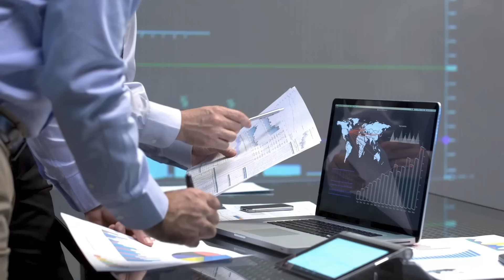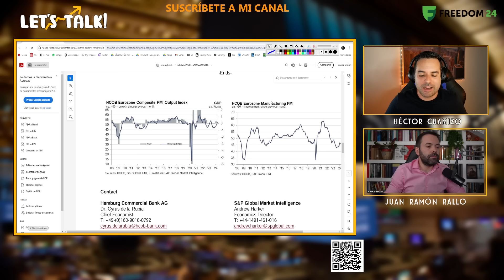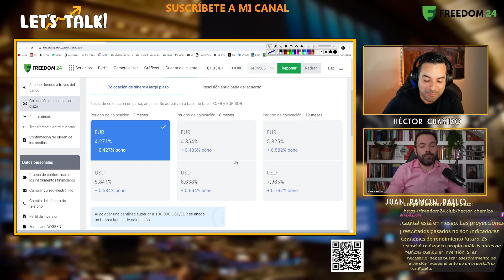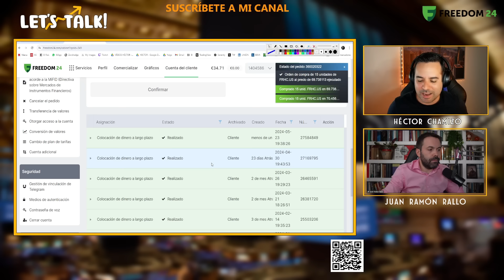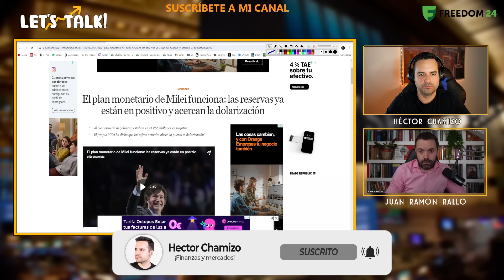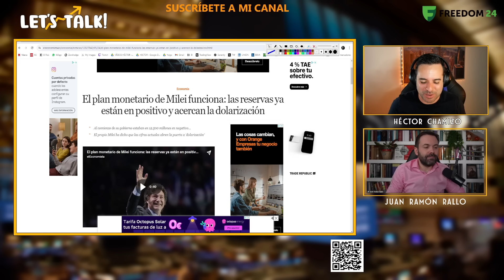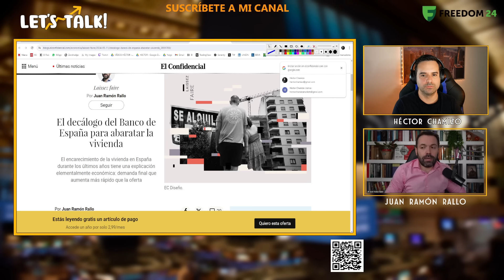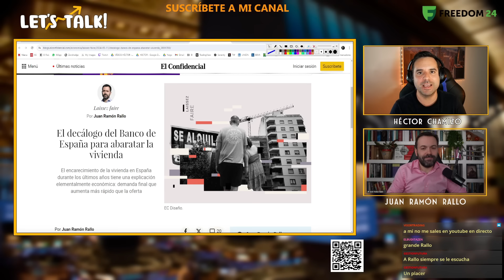🚨NADIE CAE EN ESTE RIESGO: ASÍ BUSCA CHINA TUMBAR AL DÓLAR | con Juan Ramón Rallo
Gana hasta un 6,41% con tu plan de ahorro en Freedom24. Dale clic y crea tu cuenta, sin depósito mínimo. Es la plataforma que uso para ahorrar a largo plazo (no es recomendación de inversión)

Invertir conlleva riesgos. Las proyecciones y resultados pasados no son indicadores fiables de rendimientos futuros. Es esencial realizar tu propio análisis antes de tomar cualquier decisión de inversión.

La Colocación de Fondos a Largo Plazo y la Cuenta D no son un servicio bancario ni están relacionados con un depósito bancario o una cuenta bancaria. Estos productos son inversiones en swaps OTC y pueden no ser adecuados para todos los inversores.
La posibilidad de acceder a un instrumento financiero en particular está sujeta a una prueba de idoneidad.

Héctor Chamizo y Juan Ramón Rallo analizan la situación económica actual, especialmente los últimos datos de PMI de Estados Unidos, la venta masiva de deuda estadounidense por parte de China, su guerra comercial, la crisis diplomática de Argentina y España, la inflación en Argentina y postura de Milei, y la vivienda en España. Vídeo del 23/05 extraído de Twitch.